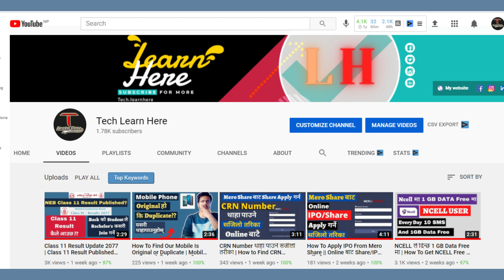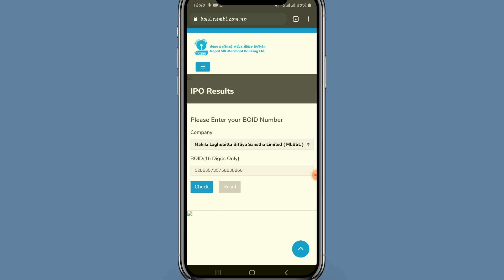How To Check Mahila Laghubitta IPO Result | How To Check IPO Result in Nepal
IPO Allotment of Mahila Laghubitta Bittiya Sastha | How to see IPO Result |  Nepal
Mahila Laghubitta Bittiya Sanstha Limited IPO result
How to check Mahila Lagubitta IPO Result | How to check IPO Result in Nepal | Check your IPO Result

ipo share bazar stock market nepal earn money from stock market
mahila ko ipo result herne tarika kasari herne ipo result new method

x x